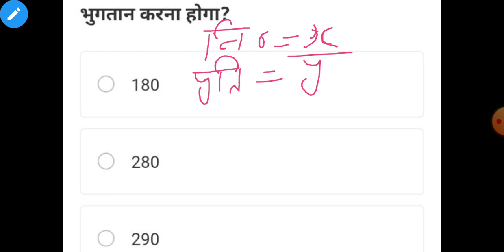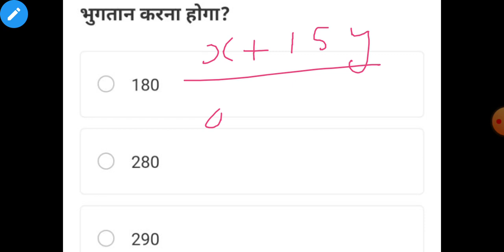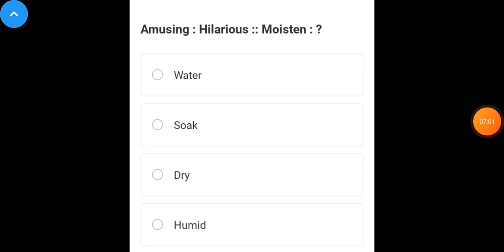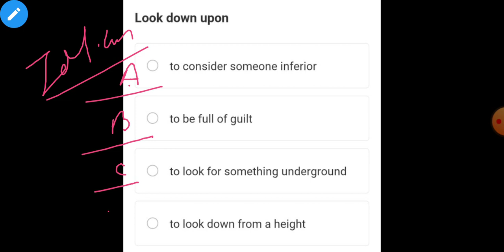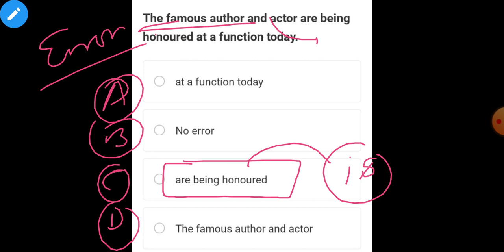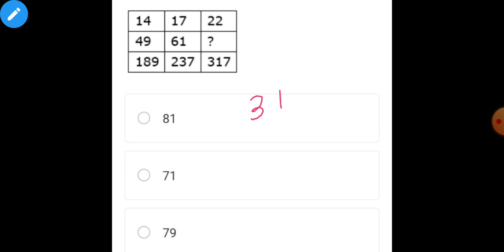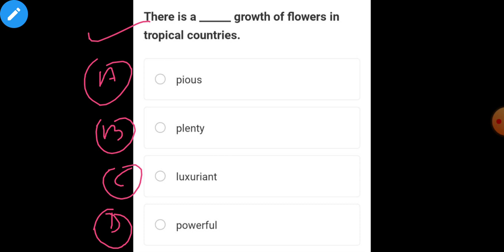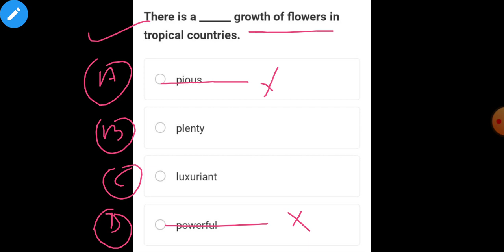REASONING+ENGLISH (1000+)// QUESTIONS// SERIES CLASS:-20.